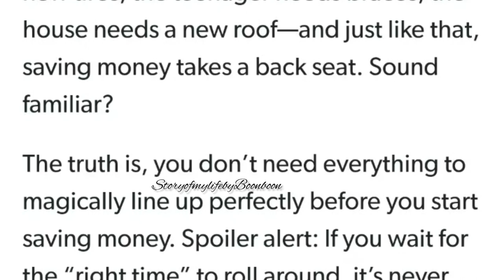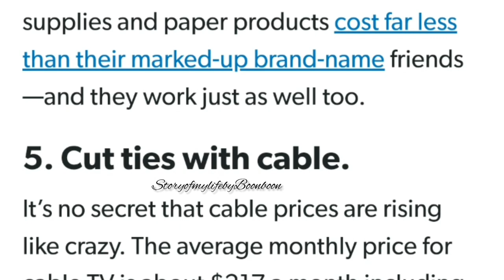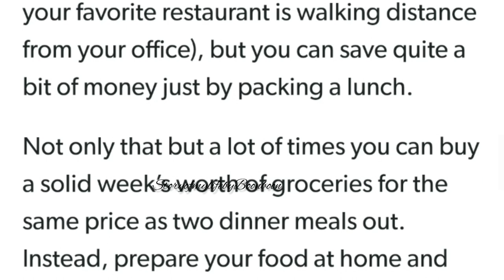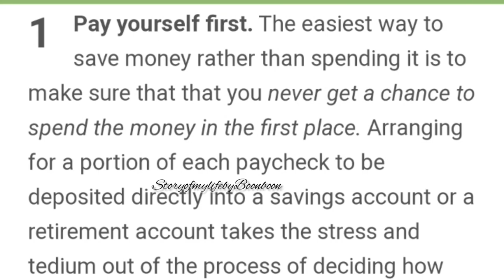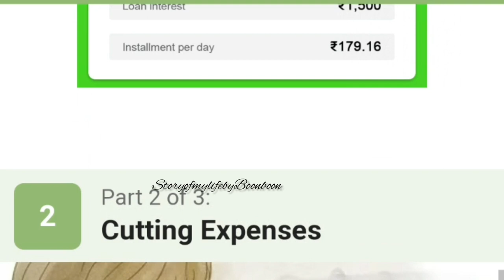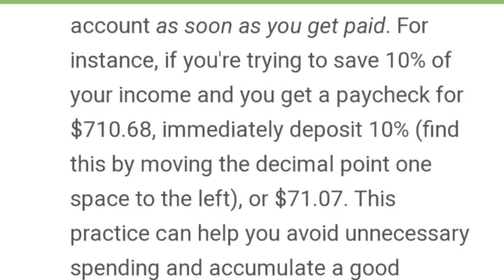Smart Tips To Save Money 💰 | How to Save Money For A Secured Future